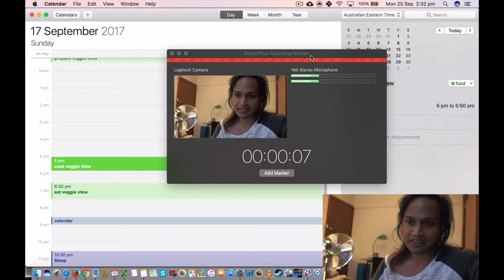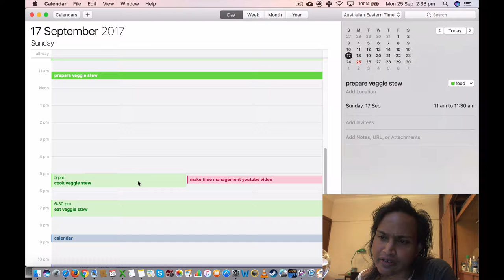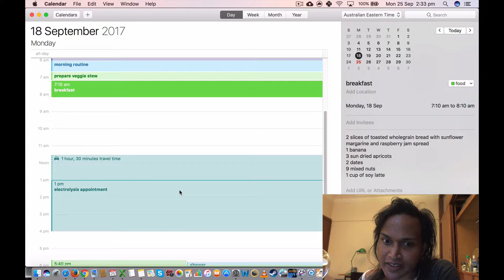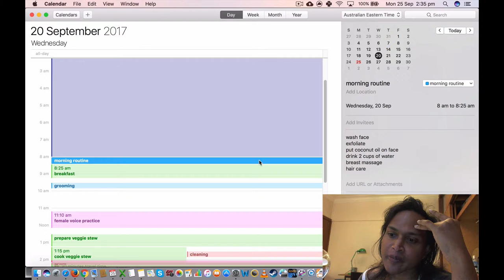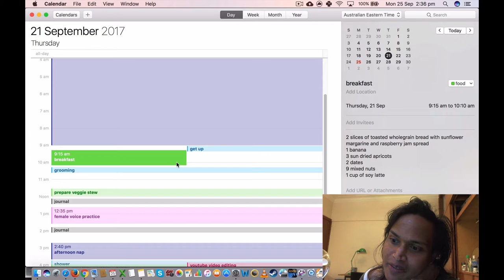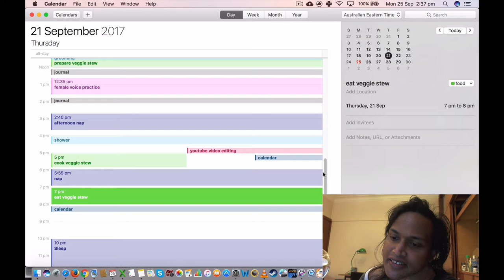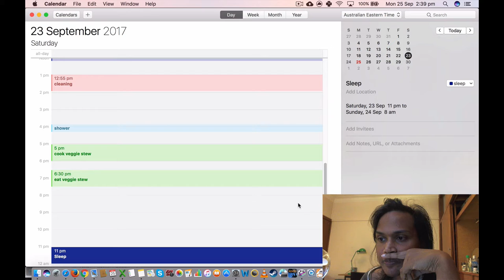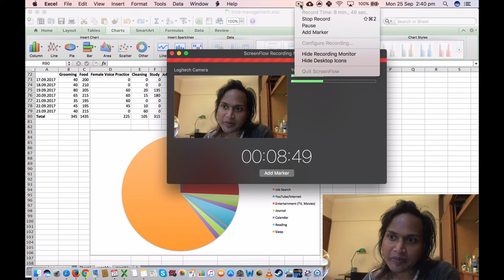time management review for 17-23 september 2017, 25 september 2017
my video views:
monday, 25 september 2017 at 8.53 pm: 1 view